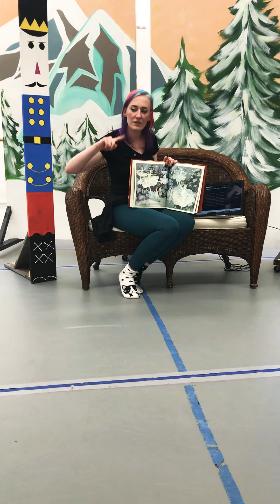Nutcracker Story Time!